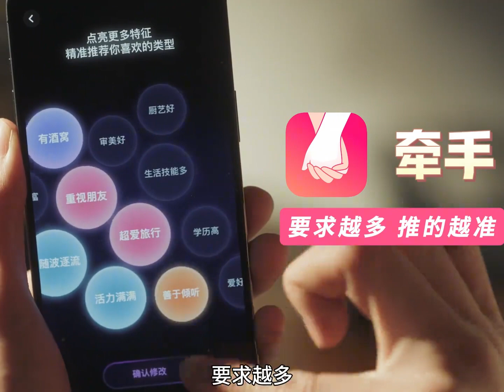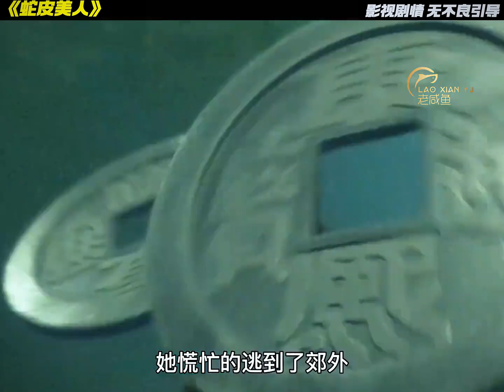一口氣看完國產最新大長腿《蛇皮美人》，全長9分鐘#一剪到底